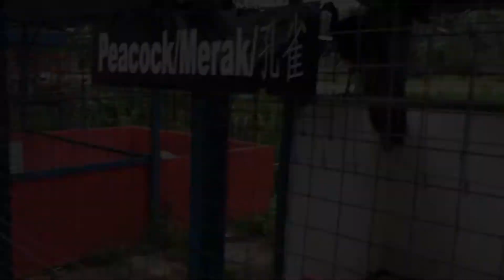Tropical Village & Zenxin Organic Park 5 June2016